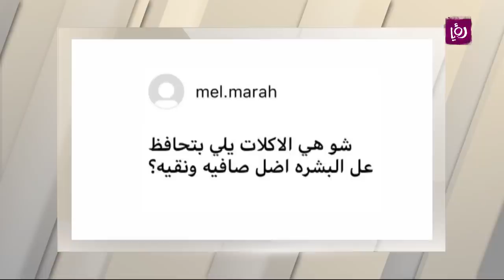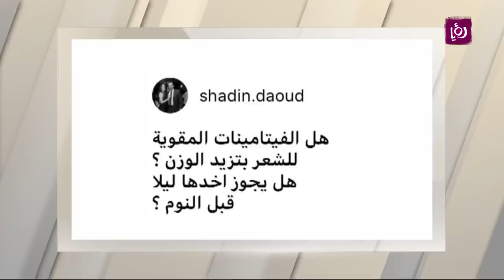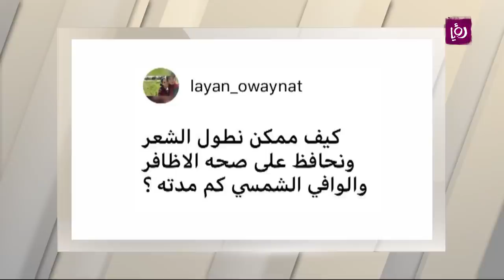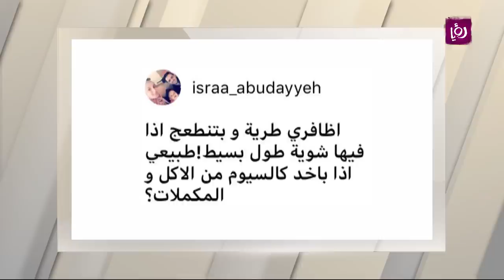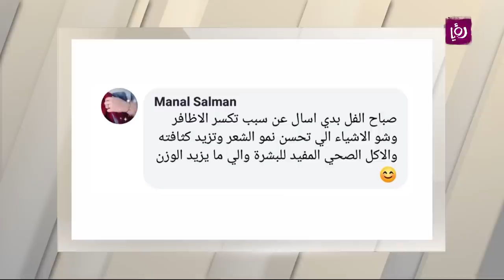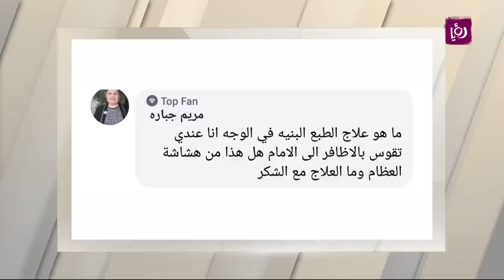التغذية لصحة البشرة - ربى مشربش - تغذية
د. ربى مشربش - تغذية وحميات اجابة على أسئلة الناس عن التغذية لصحة البشرة